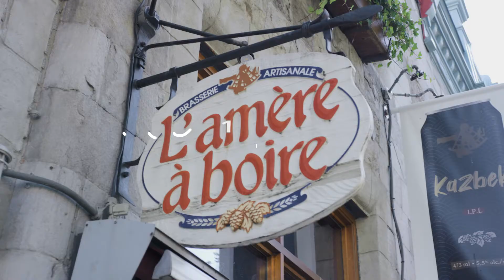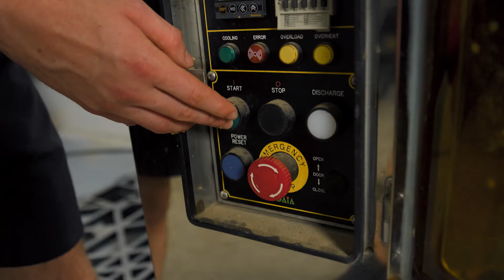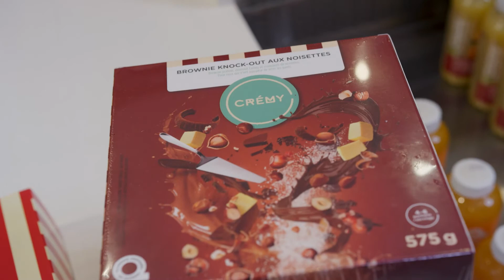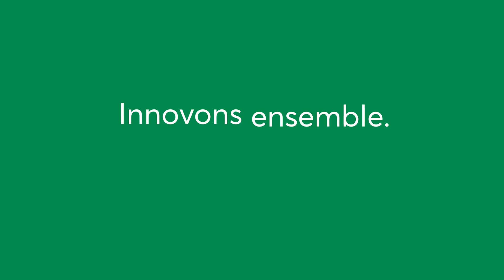A Circular Economy Story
To learn more, visit Fighting climate change through a circular economy